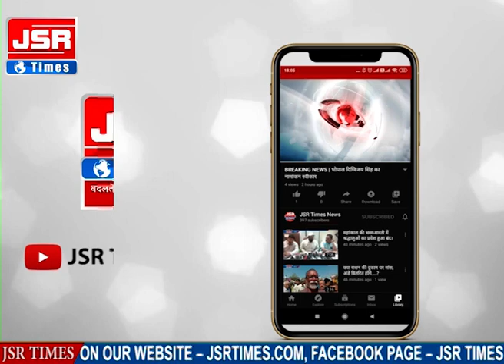विवादों के बीच घिरी राजनीति, इमरती देवी का विवादित बयान!!